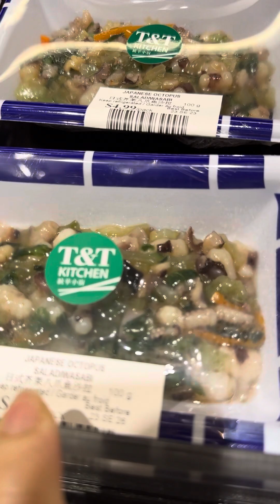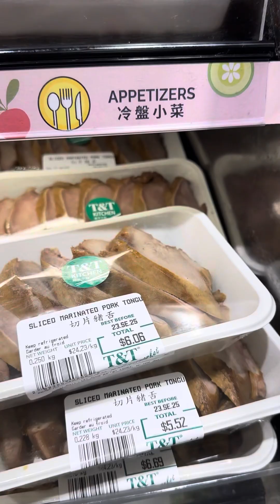TANTALIZING FOOD (ALL CHINESE FOOD, YOU NAME IT) By Simply Filcantuges